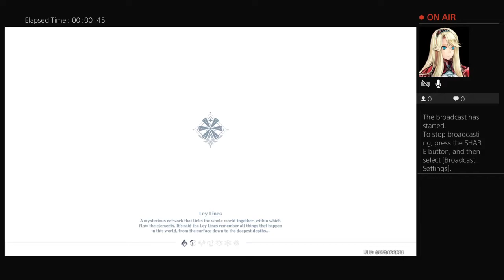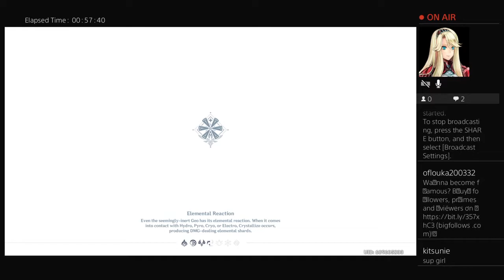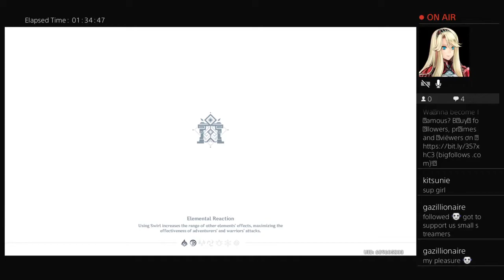Genshin Impact playthrough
This is a stream I did yesterday for twitch.